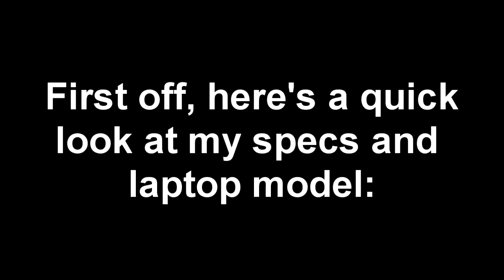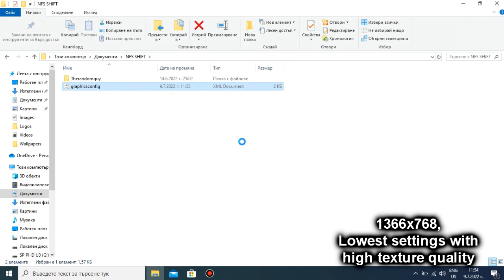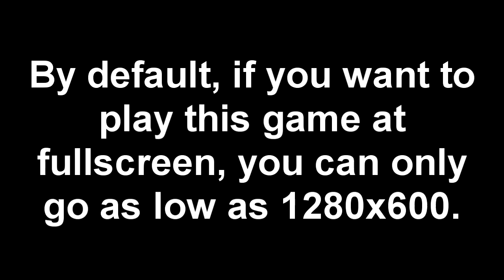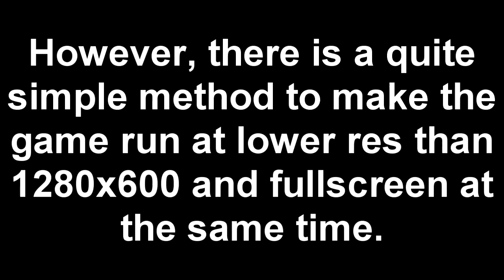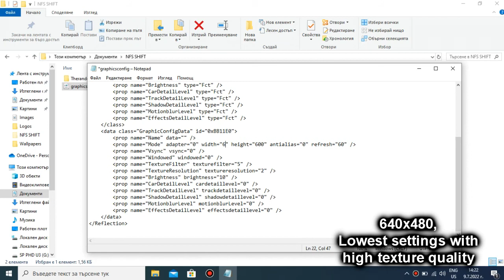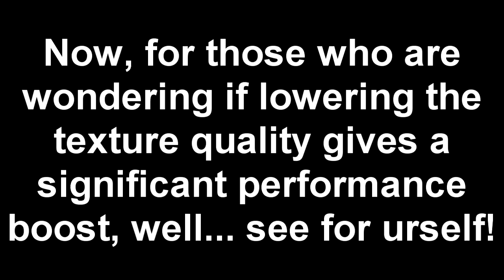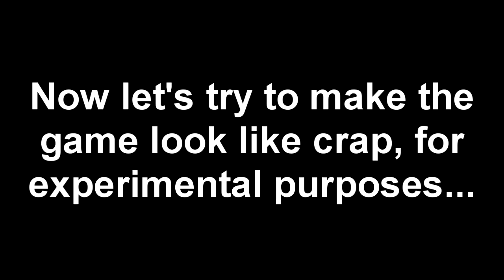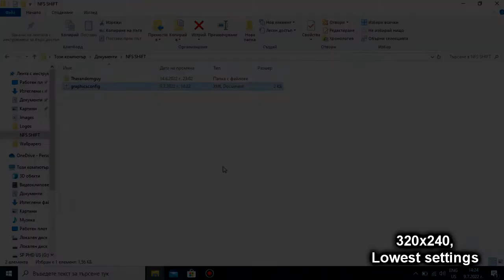NFS: Shift on LOW-END LAPTOP || Intel Celeron N2840, Intel HD Graphics (Bay Trail), 4 GB RAM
Yes, I know that this is not the usual Need for Speed that we all love, but I decided to benchmark it, because some of you guys might be interested in playing a simulator-like NFS on your slow-ass laptop. Or perhaps you want a bit of a challenge trying to HANDLE this game's car handling (this is actually the main reason why some people hate this game). Either way, I can tell you that if you lower the resolution of the game to 640x480 using my method, lower the other settings all the way down, with the exception of the texture quality and the anisotropic filtering , which you both increase to the maximum to preserve some graphical fidelity, while also losing almost no FPS, you're off for a not bad experience - an average of 30 or 30+ depending on the track, with the worst FPS that you're going to see being 18 and the best - somewhere in the 40s, in less demanding areas. And that is, of course, if you also use a laptop with the Celery N2840 and Intel HD Graphics. But there's one condition to getting an average in the 30s all of the time, that I forgot to mention in the video: you have to play in 3rd person mode with your rear mirror disabled, which I highly doubt that you're going to need. Playing with your rear mirror enabled, or playing at first person mode, will take away around 5 FPS and you won't be able to get 30 FPS average, maybe only in lightweight tracks. You can disable that 3rd person mirror by adjusting your HUD setting, but only during a race. By default, this is done with the C button, and as for switching from 1st person to 3rd person, well that is also adjustable only during a race, by pressing the F button, once again by default. Of course, I'm not stopping you from playing at 1st person mode. Perhaps you want a super-realistic and cinematic-ish experience. No problem!

The highest resolution that should go for in this game is 800x600. Any higher resolutions are out of the question, unless you want a jerky racing experience. At the same time though, resolutions lower than 640x480 are not recommended if you have the N2840 or similar, as then the game becomes entirely CPU bound in exchange for an insignificant performance boost and much more jagged picture. That gameplay at 320x240 was only recorded out of curiosity.

My N2840 laptop: Lenovo IdeaPad 100-15IBY 80MJ:
4 GB Single-Channel DDR3 1333 MHz RAM;
500 GB 5400 RPM Seagate SATA HDD (boot drive). The game is stored on an external HDD;

Making the game run at a lower resolution than 1280x600 and fullscreen at the same time music: Dog and Pony Show - Silent Partner